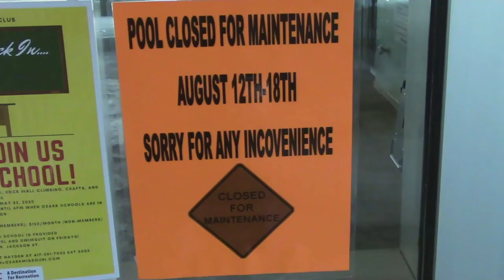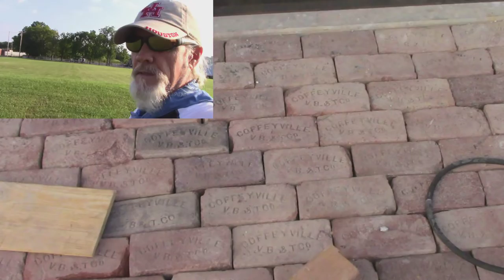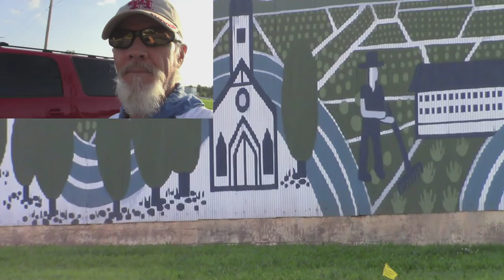Morning Run - Recovery walk after 16 days of full body rest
Well I'm going to start back slow for this month of August and hopefully be able to turn it up September,

~ Buddha   : )